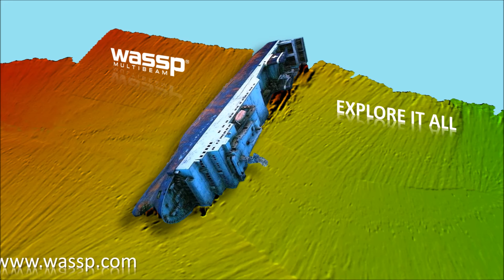WASSP S3 3D seafloor mapping. Wreck Zenobia morphing.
The mapping of wreck M/S Zenobia near Larnaco/Cyprus and morphing of the image over the 3D WASSP multibeam mapping.